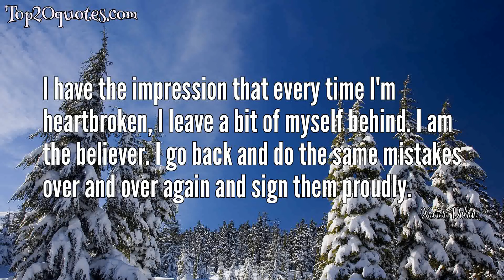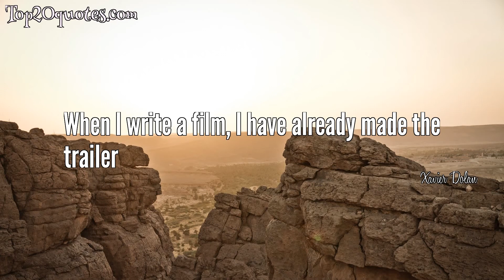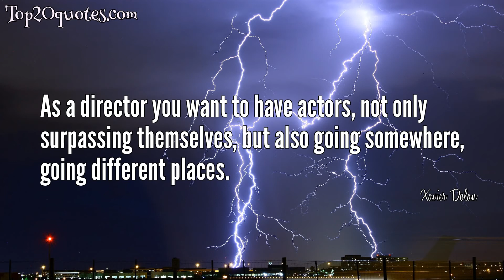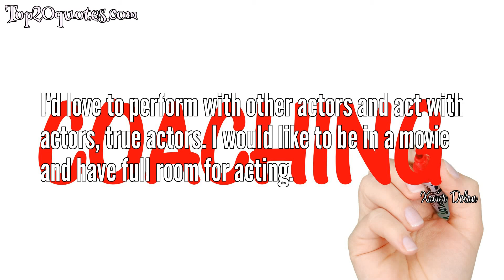🛡 Top 19 Quotes of Xavier Dolan - Actor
Top 19 Quotes of Xavier Dolan:
 ✭ I think anything is possible to anyone who dreams, dares, works and never gives up.
 ✭ I have the impression that every time I'm heartbroken, I leave a bit of myself behind. I am the believer. I go back and do the same mistakes over and over again and sign them proudly.
 ✭ A movie that is unable to elicit emotion isn't a movie.
 ✭ I think that when you're in love, you progressively go back to who you are.
 ✭ I love women in my heart but not in my undies.
 ✭ Women have to define themselves in the eyes of men. They have to fight for their rights, especially in a society that will pretend that there is no fight or no battle, that it's a cliché, that feminists are reactionary, all these things.
 ✭ I don't belong to any school or clique or ghetto. I don't have any preconceived ideas. I'm trying to serve a story and not a genre or a style.
 ✭ I was a very violent kid. I think movies and writing and art have been a way of channeling this. But I have will to defend people - it can be all sorts of people.
 ✭ What motivates every other decision artistically or technically is the acting. This is what motivates everything. Never can a camera move be incompatible with the emotion of the actor at that moment. The movement, the style, the atmosphere, everything is dictated by the actor.
 ✭ I'd like to do something meaningful in the smallest ways, not just words or idiotic writing.
 ✭ When I write a film, I have already made the trailer
 ✭ Acting is everything to me and it's at the core of every decision. Whatever importance costumes, details, lights, camera, dialogue and everything else have, if the acting is bad, cheap, or overdone everything else is just gone.
 ✭ I'm sick of people imposing cultural references and influences on me, but I'm not sick of people talking about my age.
 ✭ As a director you want to have actors, not only surpassing themselves, but also going somewhere, going different places.
 ✭ I don't master my craft or my style enough to have any philosophy or dogma to which I feel I belong.
 ✭ I'd like to be taken in charge of as an actor, not to be abandoned with asinine dialogue and meaningless actions or stereotyped characters. I'd like to feel like I'm in a character driven story.
 ✭ I'd rather be referred to as a precocious young Quebec talent, than not be referred to at all.
 ✭ I always wrote. I've written stories since I was 9. We didn't have a computer at home, but my aunt Magda had one. Whenever I'd go to her place, I was in the basement working on her computer, writing stories.
 ✭ I'd love to perform with other actors and act with actors, true actors. I would like to be in a movie and have full room for acting.
🖎 Author: Xavier Dolan
♛ Career: Actor
📅 Life: b. March 20, 1989